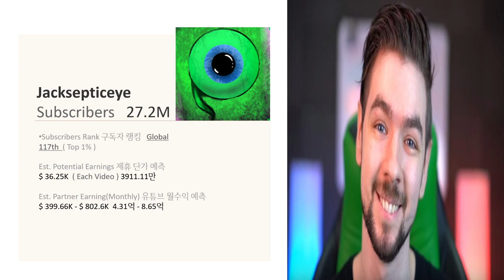TOP 10 2021 Richest Gaming Youtubers in the world PewDiePie, Fernanfloo,VEGETTA777,Markiplie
The richest gaming Youtubers in the WHOLE WORLD!!!

Tap the link below for a pro guide to starcraft gaming.